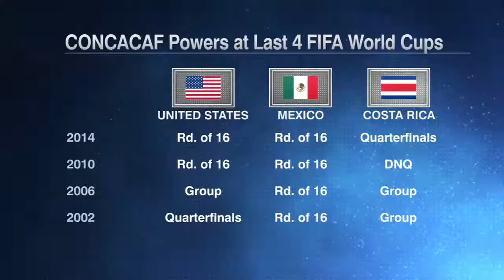Which CONCACAF team will go the farthest in the World Cup?